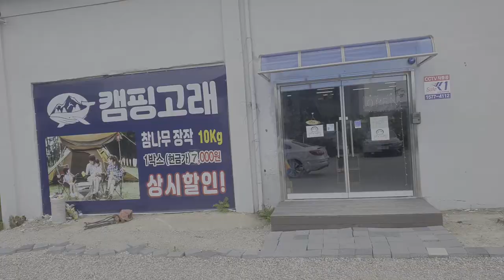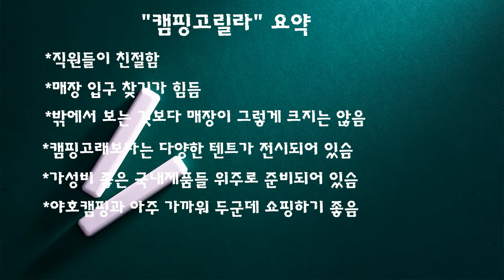[2020캠핑]캠핑용품점방문기(2편)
캠핑용품점 방문기2편입니다
캠핑고래(수원화성점), 캠핑고릴라 화성점
캠핑점마다  다른 특색을 가지고 있는데 이번에 방문한곳에서는
어떤 용품들을 만날수 있는지 같이 한번 가보시죠~!!